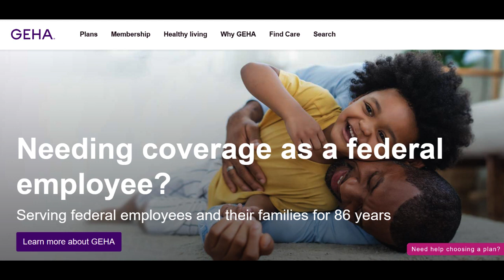🔥 GEHA Elevate Plus Review: Pros and Cons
GEHA (Government Employees Health Association) Elevate Plus stands as a comprehensive healthcare plan tailored specifically for federal employees and their families, offering a wide array of advantageous benefits. One of its prominent strengths lies in the extensive coverage options and supplementary features included in the Elevate Plus plan. GEHA's Elevate Plus provides comprehensive medical, dental, and vision coverage, alongside additional perks such as wellness programs and preventive care initiatives.

The inclusivity of coverage and diverse range of benefits are significant advantages of GEHA's Elevate Plus. The plan encompasses an extensive spectrum of healthcare services, spanning hospitalization, routine medical consultations, prescription medications, dental treatments, and vision care. Moreover, the plan encourages proactive wellness by rewarding members for engaging in healthy behaviors, fostering a culture of well-being among its participants.

Furthermore, Elevate Plus underscores the importance of preventive care by offering coverage for various preventive services at no additional cost, aiming to promote early detection and proactive health management. This focus on prevention aligns with GEHA's commitment to enhancing member health outcomes and reducing potential long-term healthcare expenses.

However, despite its strengths, GEHA Elevate Plus may present challenges for certain members. Some individuals might find the plan's breadth of coverage overwhelming, potentially leading to underutilization of available benefits or services. Additionally, there might be instances where members encounter difficulties accessing specific specialized services or treatments within the network, impacting their overall satisfaction with the plan.

In summary, GEHA Elevate Plus impresses with its comprehensive coverage, wellness incentives, and emphasis on preventive care. Nonetheless, managing the wide range of benefits may be daunting for some members, and limitations in accessing certain services within the network could affect their overall experience. Despite these considerations, GEHA's Elevate Plus remains an attractive healthcare plan for federal employees seeking inclusive coverage with supplementary wellness features.